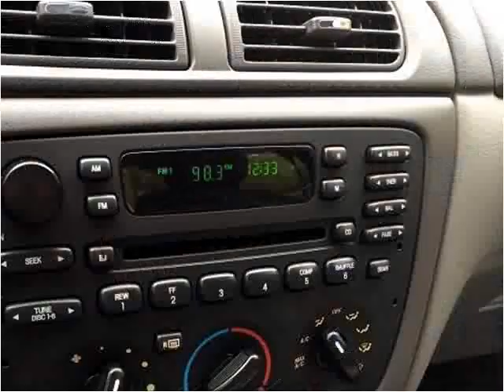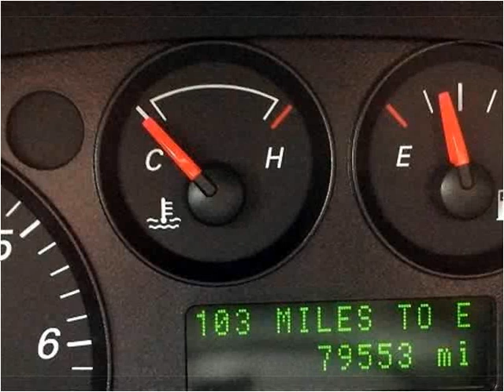2005 Ford Taurus Used Cars Pittsburgh PA